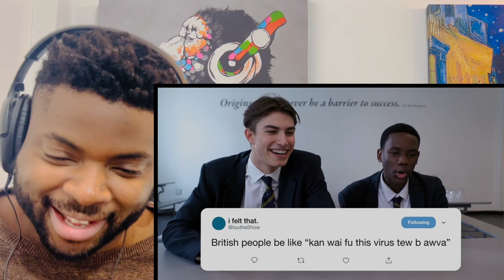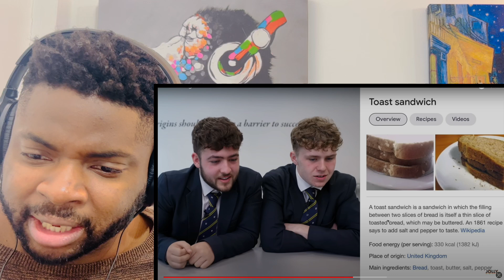Brit Reacts To BRITISH HIGH SCHOOLERS GET ROASTED BY "BRI ISH" MEMES!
Brit Reacts To BRITISH HIGH SCHOOLERS REACT TO BRI’ISH MEMES!

Hi everyone, I’m Kabir and welcome to another episode of Kabir Considers! In this video I’m going React To BRITISH HIGH SCHOOLERS REACT TO BRI’ISH MEMES!

Kabir Considers
Hornchurch
RM12 9JG
United Kingdom